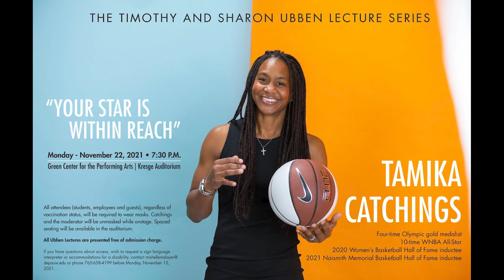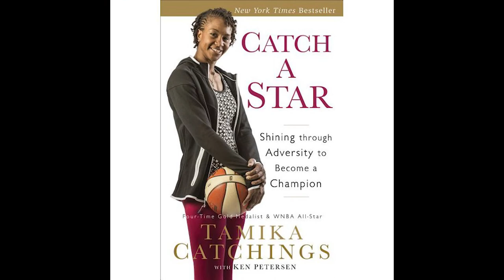November 22, 2021 - Montage of Tamika Catchings Ubben Lecture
The four-time Olympic gold medalist, WNBA legend and Naismith Basketball Hall of Famer came to DePauw University to discuss personal development and leadership.